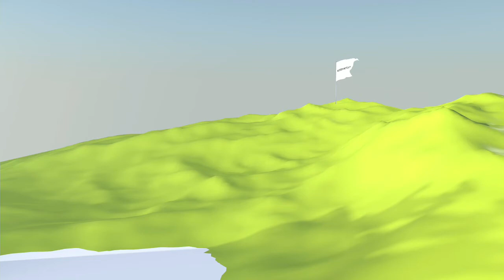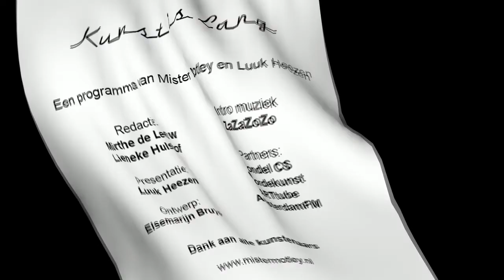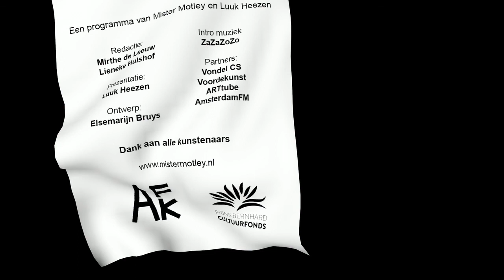Kunst is Lang - Charlotte Mutsaers